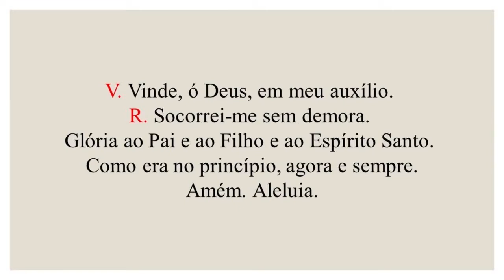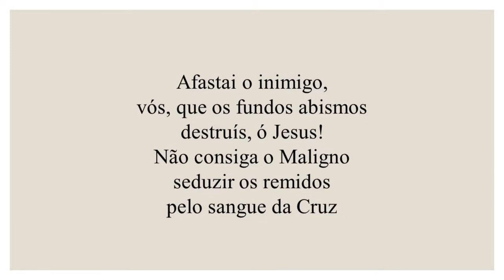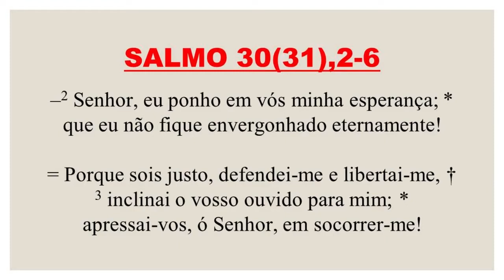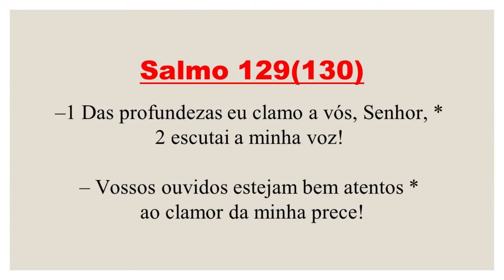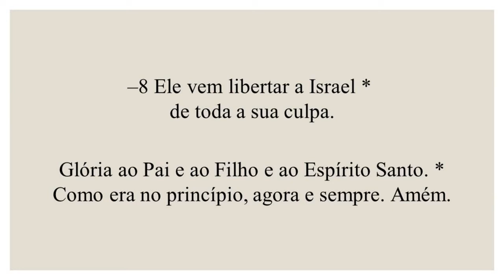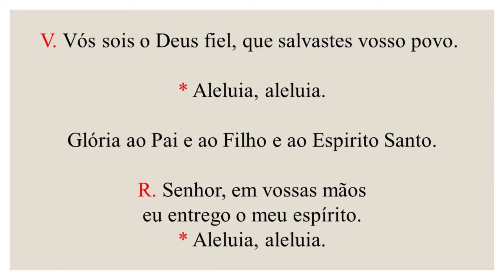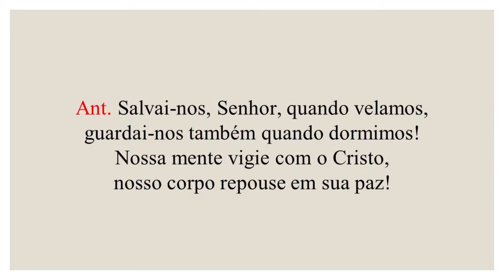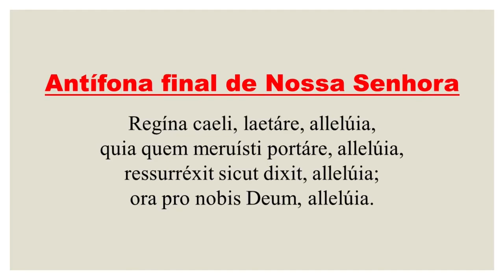Completas - 04 de Maio de 2022| 3ª Semana da Páscoa| 3ª Semana do Saltério